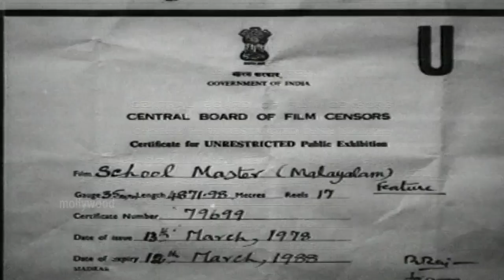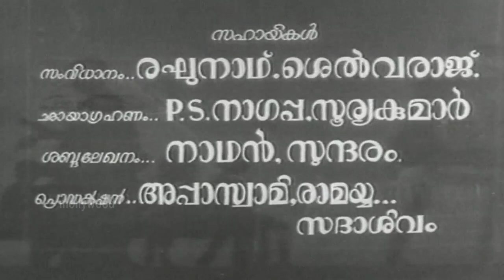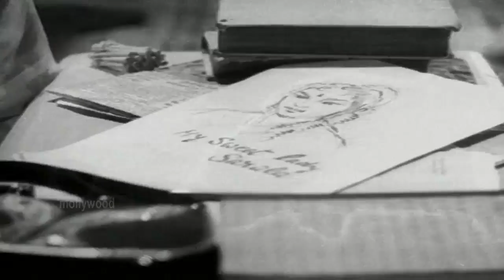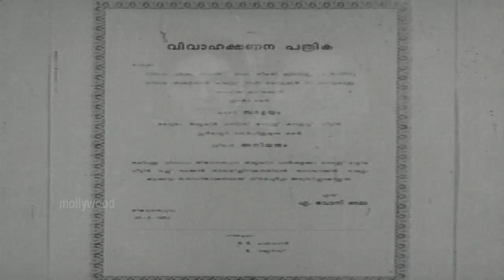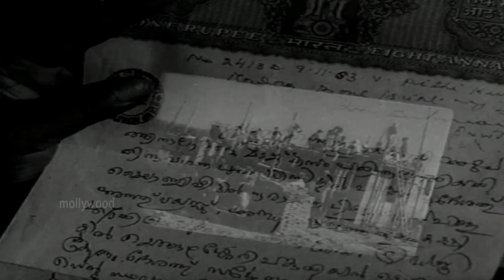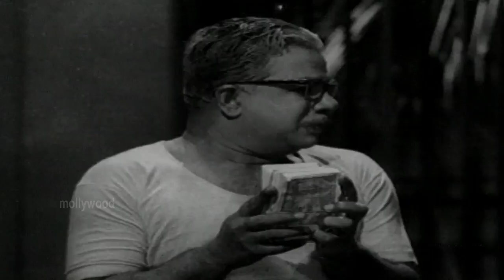School Master 1964 | B. R. Panthulu | Gemini Ganesan | Malayalam Full Movie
Welcome to Mollywood Gems🙏

Movie         School Master | സ്കൂൾ മാസ്റ്റർ (1964)
Music         G. Devarajan
Lyricist       Vayalar Ramavarma
Actors         Prem Nazir, Thikkurissy, Aranmula Ponnamma, Ragini, Adoor Bhasi, Bahadoor

💗 Watch Evergreen Malayalam Video Songs from Old Malayalam Movies 💗